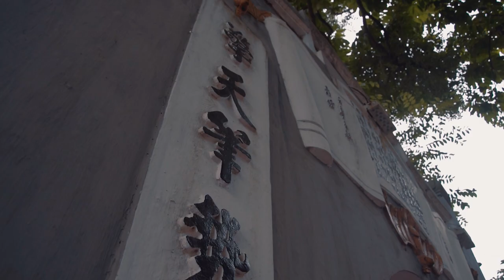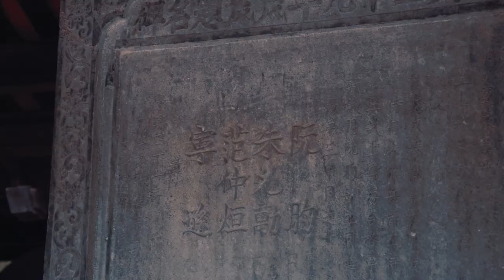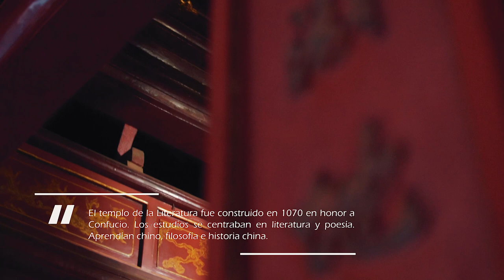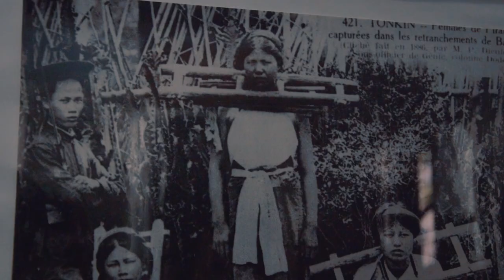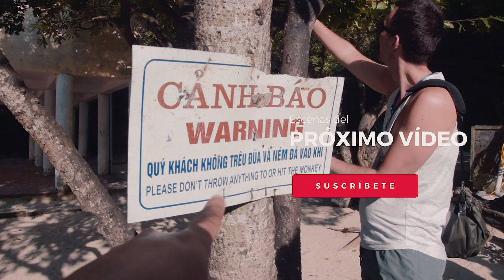¡UNA LOCURA! 0.4 DOLARES UN VASO DE CERVEZA |VIETNAM#2| MIRANDOXELMUNDO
En nuestro primer recorrido por HANOI tuvimos la suerte de hacerlo en motocicleta PERO a pie tambien hay muchas sorpresas que uno puede encontrar por la ciudad, ESO SI, prepárate para aguantar el sofocante calor de Vietnam. Disfruten el video.

▼▼ MÚSICA ▼▼